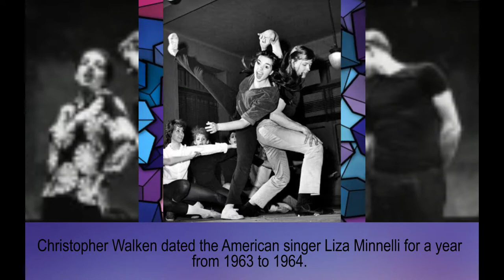Christopher Walken family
Christopher Walken
Rosalie – mother
Paul Walken – father
Liza Minnelli – ex-girlfriend
Georgianne Walken - wife